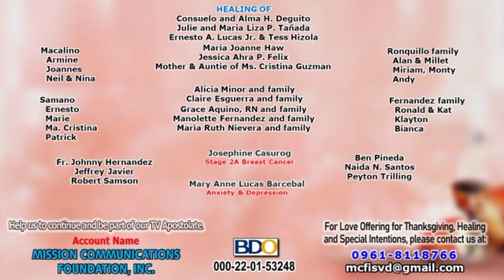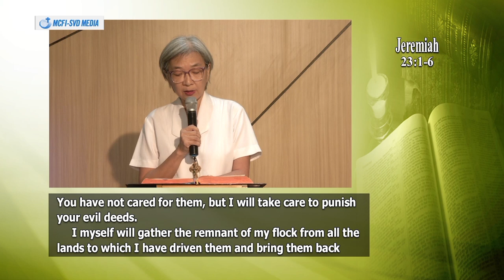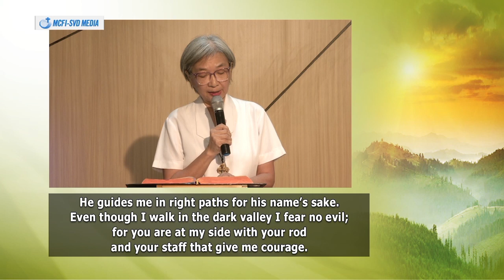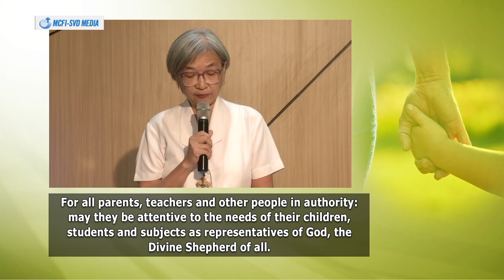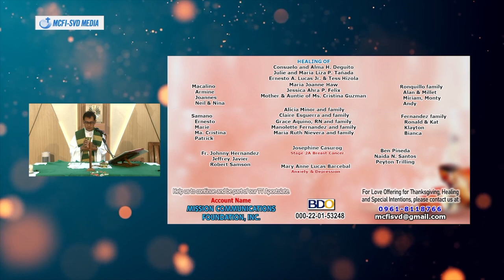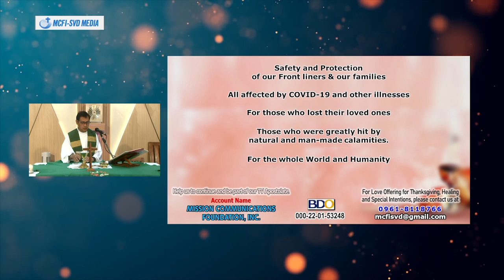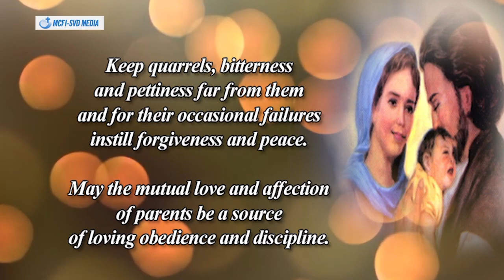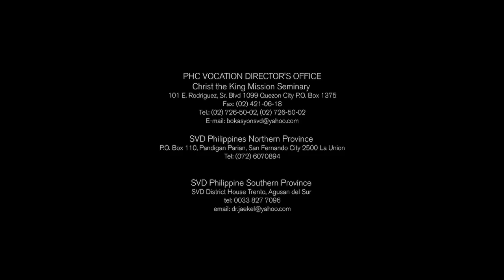2024 July 21 "16th Sunday in Ordinary Time" - Family TV Mass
Likewise, it also gives a chance to the sick and elderly who are unable to attend Sunday Mass to listen and reflect on the Word of God through television and other online platforms. Anchored in its principle of “bringing the Good News to Filipino families”, the FTVM ministry is a living witness to the apostolic role of Evangelization.

Copyrights reserved by copyright ownersThe Family TV Mass (FTVM) is one of the religious programs produced by the Mission Communications Foundation Inc. under the SVD Secretariat for Social Communications – Philippine Central Province. Aired at OneSports, the Sports Channel of TV5 Network, Inc. 6:00am and at GMA Pinoy TV,  the international station of GMA Network, Inc.